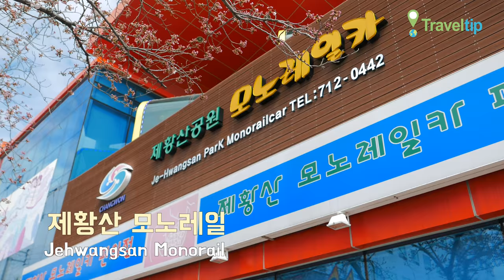제황산 모노레일 Jehwangsan Monorail